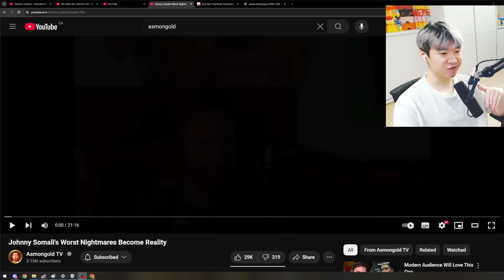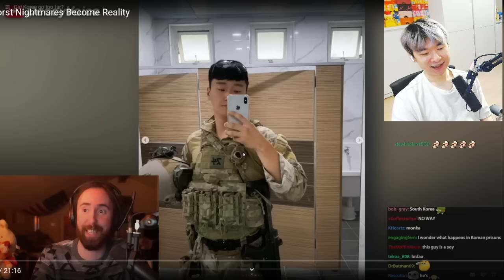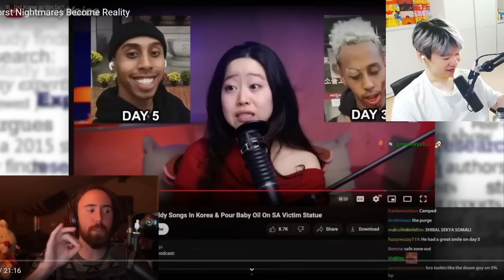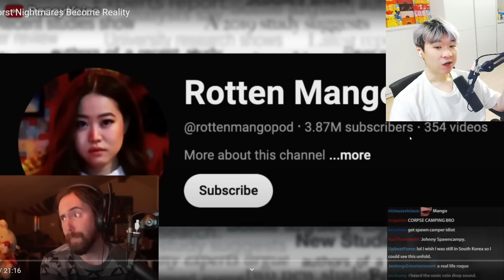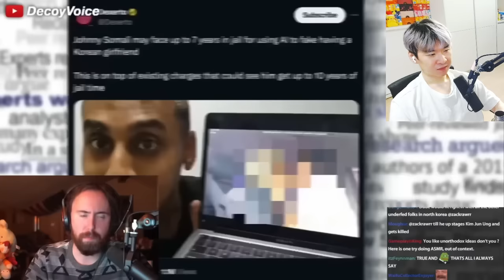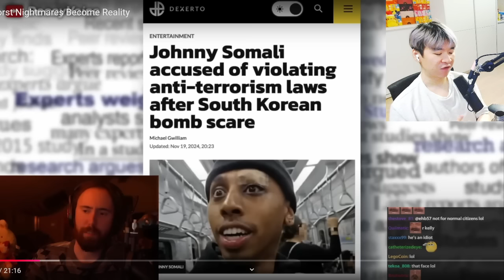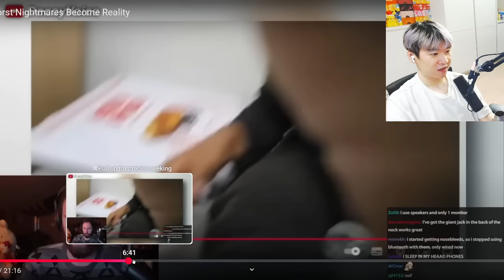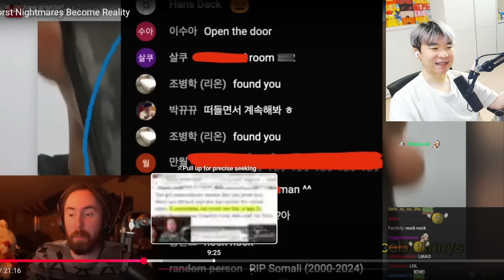Korean Asmongold SHOCKED at Johnny Somali's BOMB THREAT ???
Reacting to Asmongold